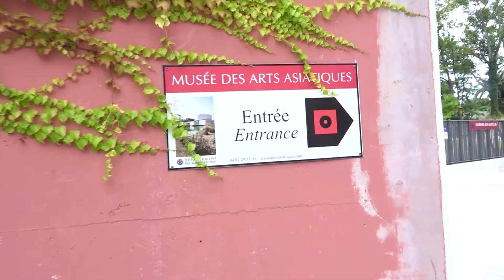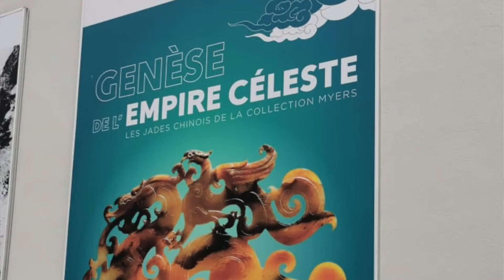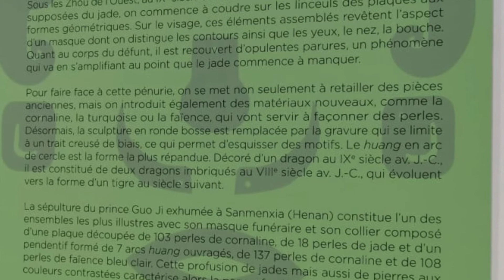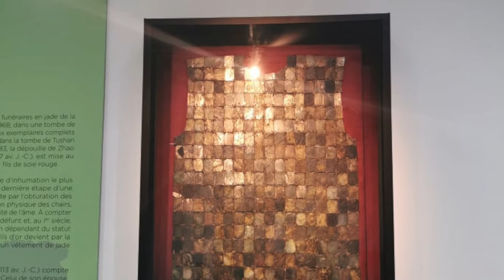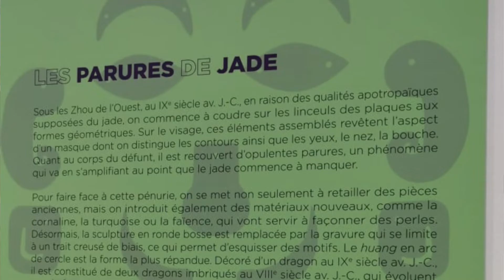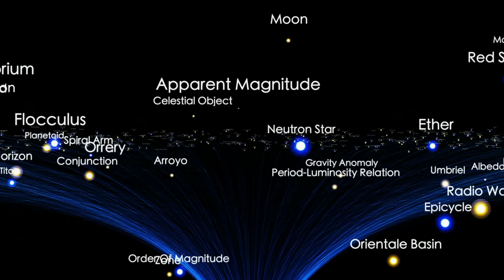Le Jade ? le connaissais vous? sa signification et son origine...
jade Est ce que vous connaissez vraiment la pierre du Jade? si la réponse est non , vous allez découvrir à travers cette vidéo, les différentes pierres de jade présentent sur la planète, l'origine, les différentes couleurs, l'histoire à travers les époques et les civilisations.
Vous pourraient aussi connaitre , les signes astrologiques associés à la pierre du Jade.
Vous apprendrez aussi comment les peuples Maori utilisaient le jade ainsi que les peuples d'Asie.
Je vous souhaite la bienvenue dans cette nouvelle vidéo que je me suis vraiment fait plaisir à réaliser et à monter, j'espère qu'elle vous plaira.
Amicalement.
Mouna.
Les boucles d'oreilles en jade et nacre portées sur cette vidéo sont